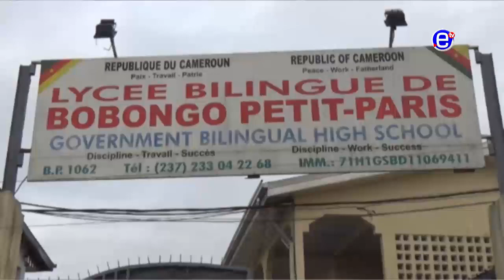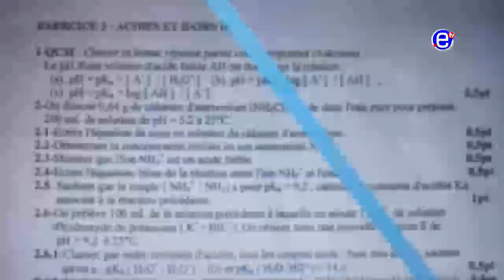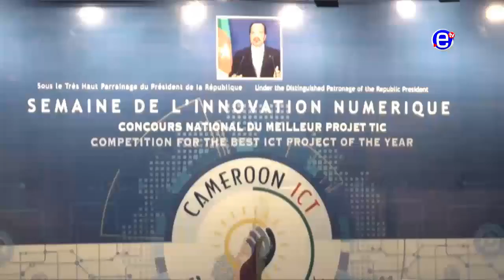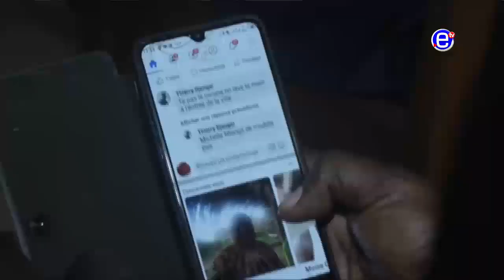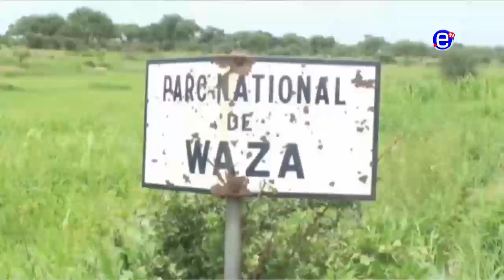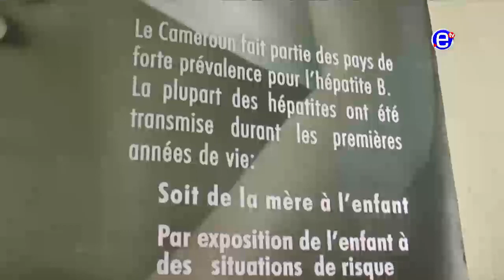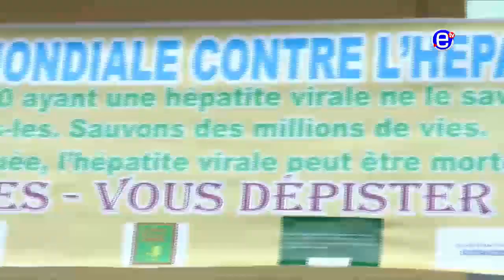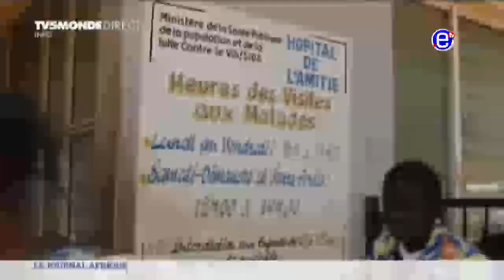JOURNAL 20H DU MARDI 28 JUILLET 2020 - ÉQUINOXE TV